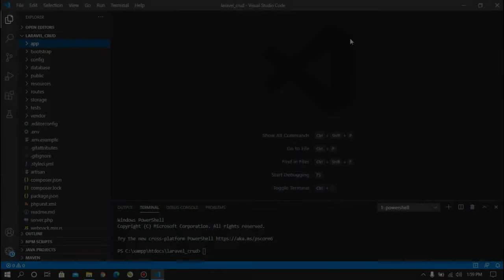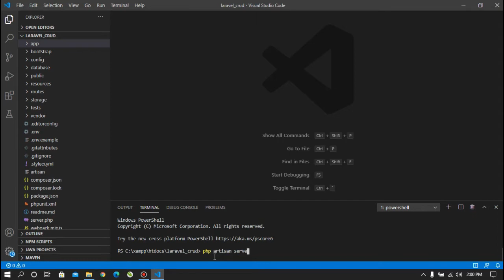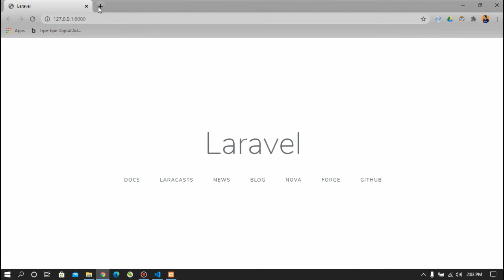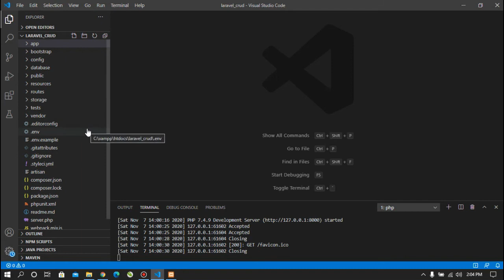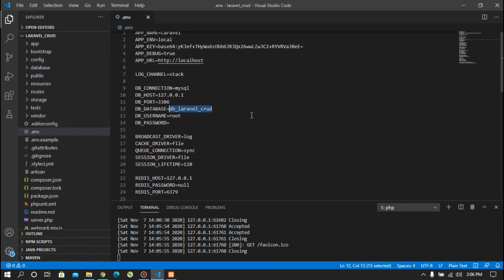Part 3 Konfigurasi Database di Laravel CRUD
Konfigurasi Database Laravel CRUD
Pada dasarnya semua aplikasi itu tak lepas dari yang namanya konsep CRUD. Create, Read, Update dan Delete..

Nah di tutorial kali ini kita akan memahami pembuatan aplikasi CRUD menggunakan framework laravel versi 5.8, dimana laravel ini salah satu framework paling populer yang banyak digunakan para developer.

Bagi temen-temen yang suka dengan web programming atau ngoding,
Jangan lupa dukung terus channel ini dengan cara :

Juga Follow akun media social kami :
grup fb : Mihape code

Semoga video tutrial ini dapat membantu. Terimakasih